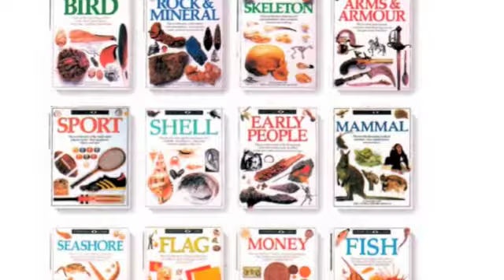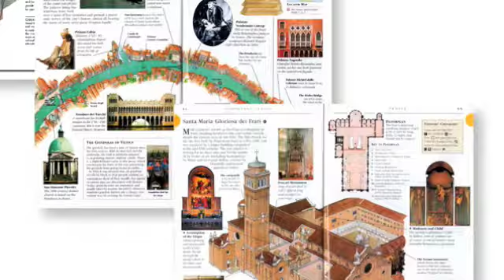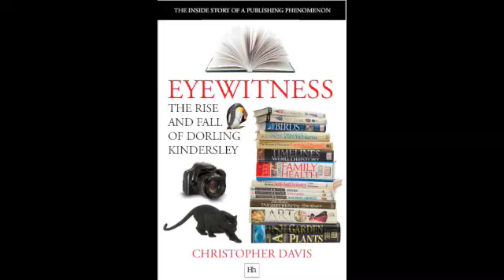What was so special about Dorling Kindersley?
Christopher Davis, founding member of Dorling Kindersley, talks about what made working at DK so special for its first 25 years.

He is the author of 'Eyewitness: The rise and fall of Dorling Kindersley', the insider's tale of a publishing phenomenon.

Christopher Davis has spent more than 40 years in publishing, the majority of them with DK, which he joined as one of the founding members in 1974. Over the years he graduated from Managing Editor to Editorial Director to Publisher and Deputy Chairman. When Pearson acquired the company in 2000 he was retained as Publisher until his retirement in 2005. He is now a publishing consultant and writer. He lives in London.